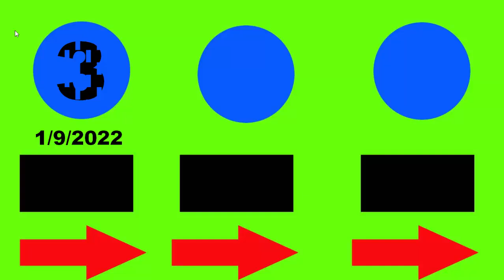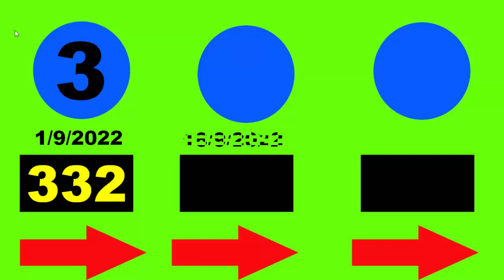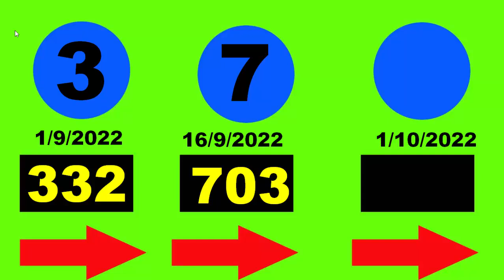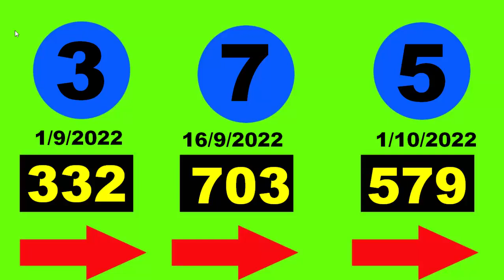1 ตุลาคม 2565 เกมลอตเตอรีผู้ชนะลอตเตอรี ลุ้นเลขเด็ดแน่นอน